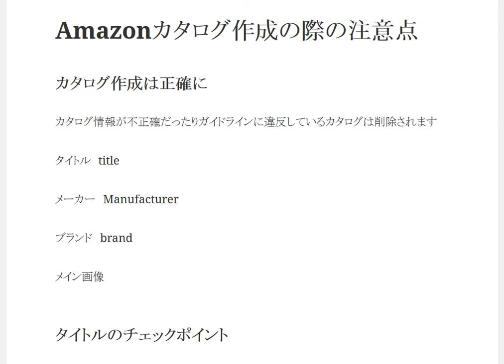Amazonカタログ作成は正確に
1日10分で月10万円を稼ぐ! Amazon輸出ビジネスがわかる本　出版社:ソシム (2013/11/22)